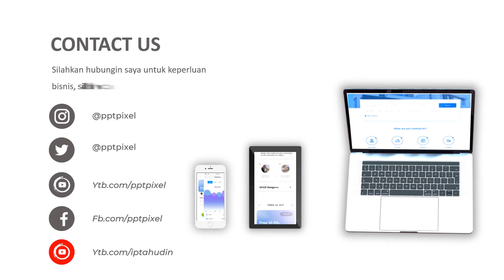Jasa Video Promosi, Video Iklan, Video Animasi, Video Pemasaran di Semper Barat, Cilincing, Jakarta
Jasa Video Promosi, Video Iklan, Video Animasi, Video Pemasaran di Semper Barat, Cilincing, Jakarta. Harus diakui bahwa pemasaran berbasis digital menjadi alternatif pilihan yang sangat efektif.